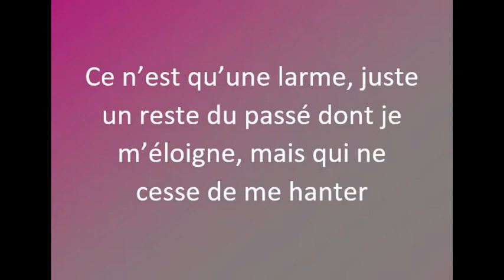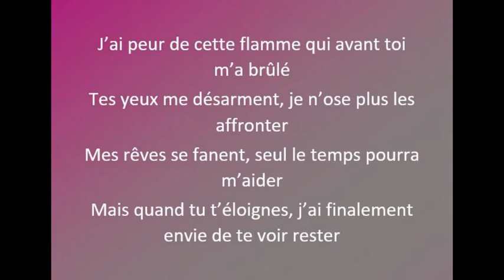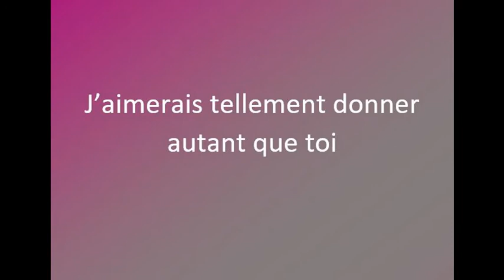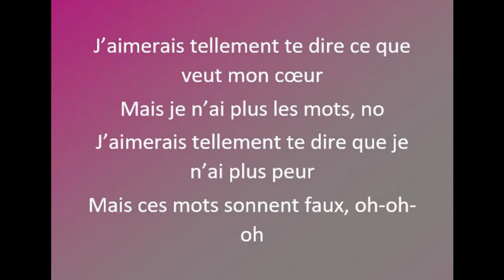J'aimerais tellement - Jena Lee (cover) avec parole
Vidéo accompagnée de la musique : J'aimerais tellement de Jena Lee,  puis des paroles avec comme voix, un homme